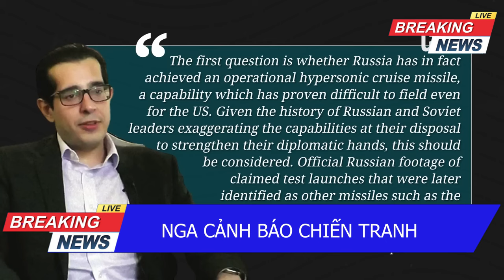Nga đang chuẩn bị cho chiến tranh tổng lực với NATO -SR-71BLACKBIRD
Viện Nghiên cứu chiến tranh (ISW) đưa ra nhận định, rằng Nga đang tập trung vực dậy nền kinh tế không chỉ để bảo đảm đủ nguồn lực cho chiến dịch quân sự đặc biệt ở Ukraine.
“Nhiều chỉ số tài chính, kinh tế và quân sự gợi ý rằng, Nga đang chuẩn bị cho một cuộc xung đột thông thường quy mô lớn với Tổ chức Hiệp ước Bắc Đại Tây Dương (NATO), không phải ngay lập tức nhưng vào mốc thời gian gần hơn so với dự tính của các nhà phân tích phương Tây”, ISW viết trong báo cáo ngày 20/3.
Tổ chức nghiên cứu này dẫn thông tin từ cuộc họp của Tổng thống Putin với Duma Quốc gia Nga ngày 19/3 vừa qua. Cuộc họp diễn ra vài ngày sau khi nhà lãnh đạo Nga giành chiến thắng vang dội trong cuộc bầu cử ngày 17/3 để tiếp tục lãnh đạo thêm một nhiệm kỳ nữa.
Trong cuộc họp, Tổng thống Putin nói về những lĩnh vực mà ông muốn ưu tiên trong nhiệm kỳ thứ 5. Ông nói với các nghị sĩ rằng điều quan trọng nhất là “cứu người” và “giúp các gia đình”.
“Tất nhiên tất cả những điều này chỉ có thể thực hiện trên nền tảng phát triển kinh tế. Đây là vấn đề chìa khóa cho sự phát triển của nước ta, từ đó những vấn đề về chủ quyền công nghệ và phát triển xã hội sẽ được giải quyết”, ông nói.
Tổng thống Nga cũng kêu gọi các nghị sĩ chớ để bị dẫn dắt bởi “doanh nghiệp hay lợi ích đảng phái”.
Theo đánh giá của ISW, bài phát biểu của Tổng thống Nga gợi ý rằng ông sẵn sàng hy sinh quan hệ với “siloviki”, tức những cựu quan chức an ninh giàu có được cho là một phần trong lực lượng chính trị ủng hộ ông. ISW cho rằng đây có thể là tín hiệu của ông Putin rằng giới tinh hoa Nga sẽ phải “đau một chút” để bảo đảm ổn định tài chính của đất nước.